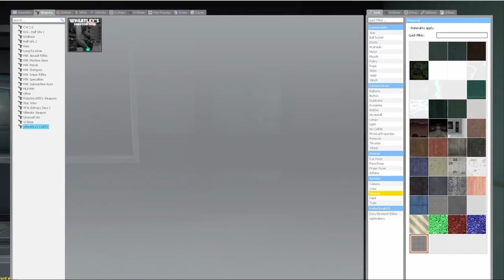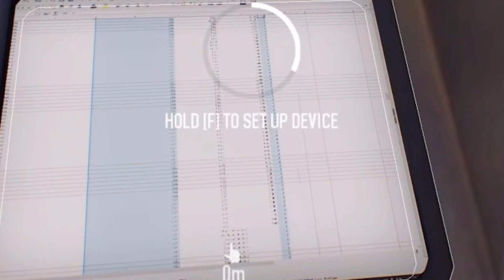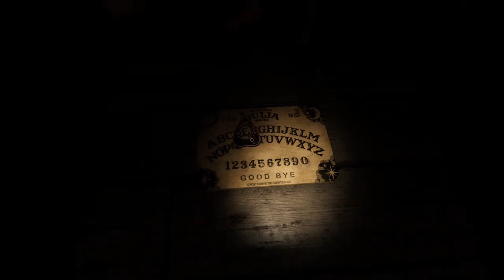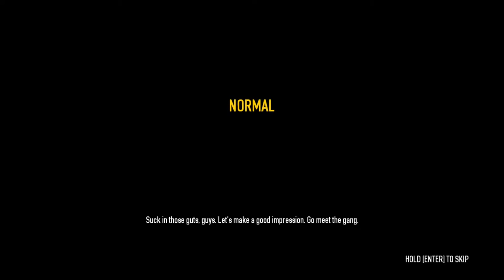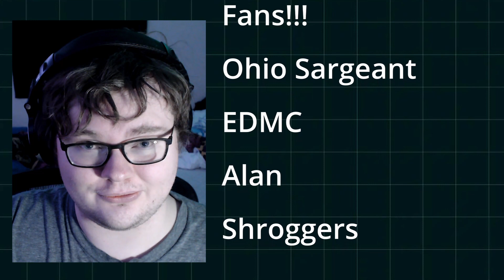THE ABSOLUTE BEST OF NAT ONE PLAYS 2023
Welcome to Nat One Plays! In this episode, we show off some of the funniest moments throughout our gaming content this year! From funny to horror, from MOBA to roguelike, we sure
This ALL comes from our Twitch channel, where you can catch the gameplay live and engage with the hosts in chat:

Don't forget to check out the latest podcast episode on YouTube, Anchor, Spotify.